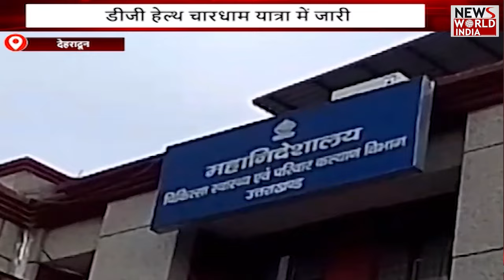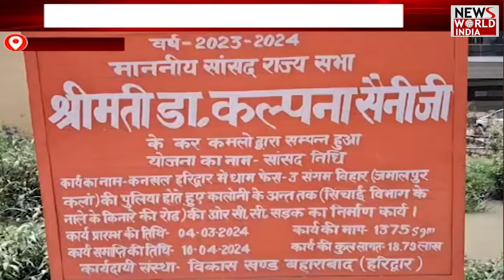यूपी-उत्तराखंड की बड़ी खबरों का बुलेटिन | UTTRAKHAND | UP NEWS